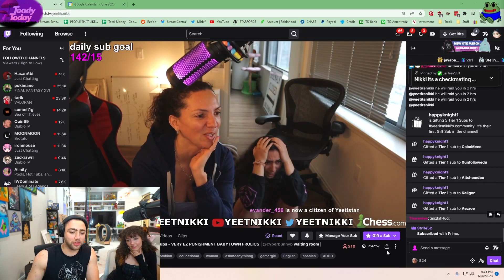Mizkif Makes Small Streamer Cry